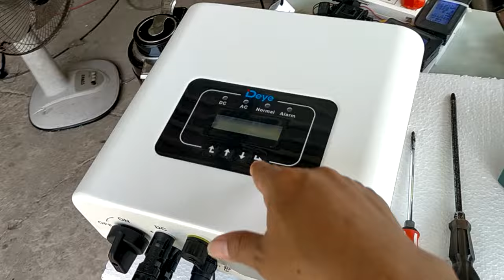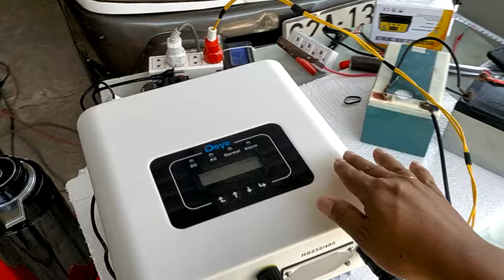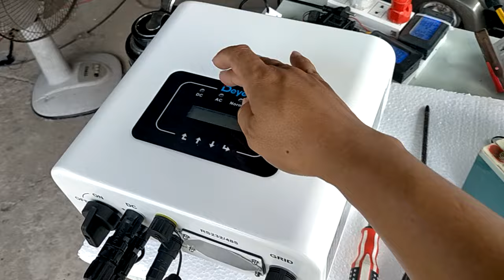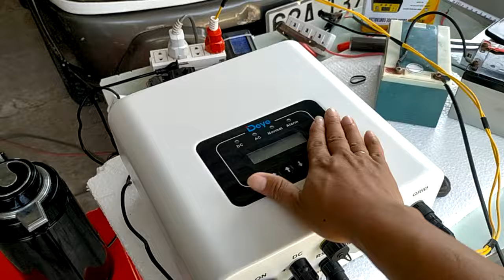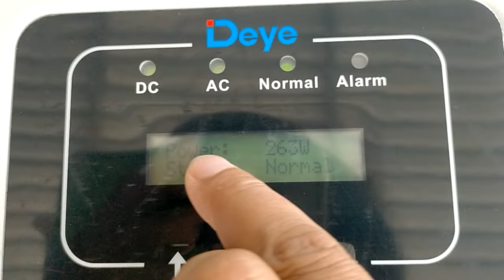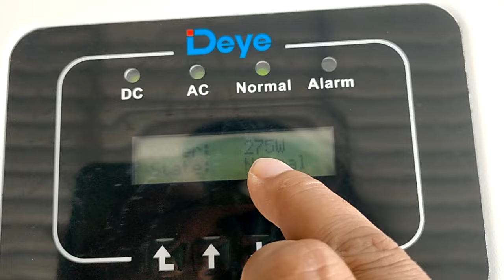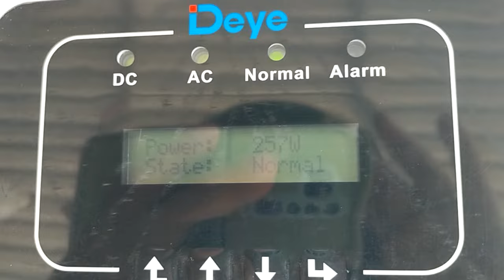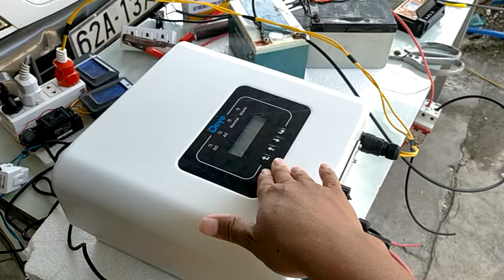Thanh lí DEYE 3 kw bám tải, hàng như mới BH 5 năm giá 6,5tr bao ship, zalo 0948932417.